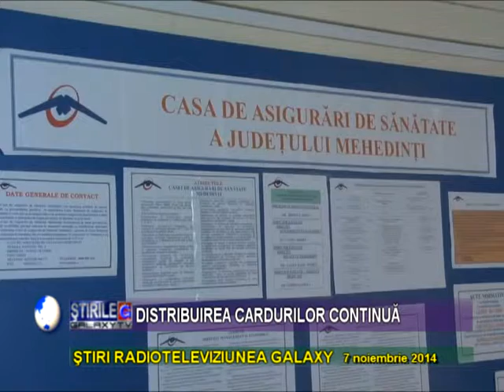CARDURILE DE SANATATE SI LAMURIRILE ACESTUIA